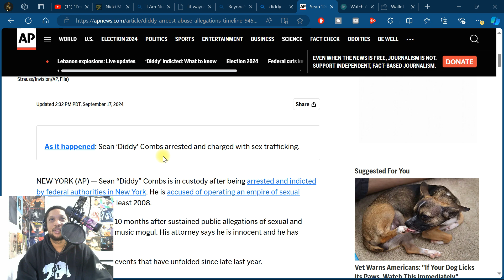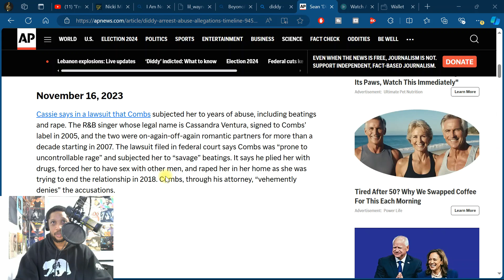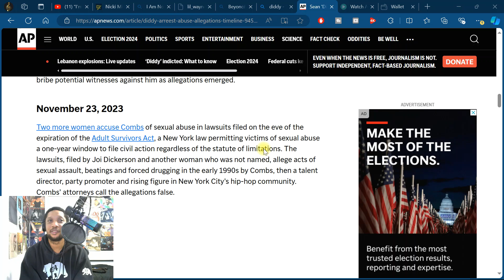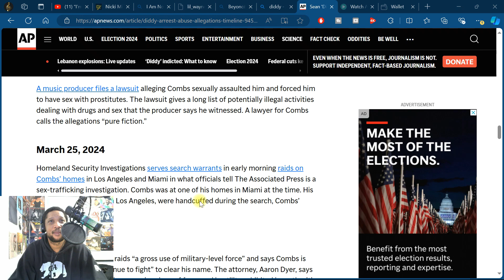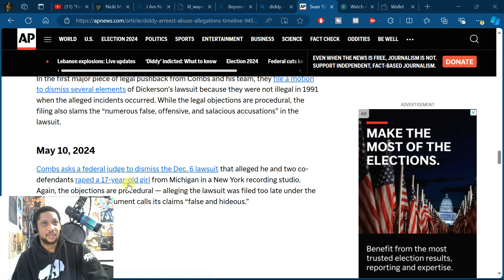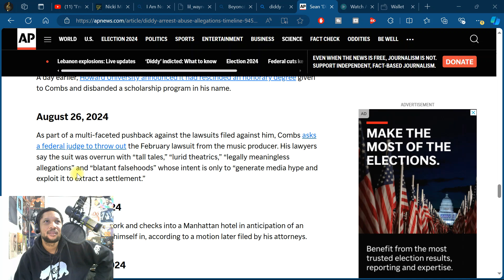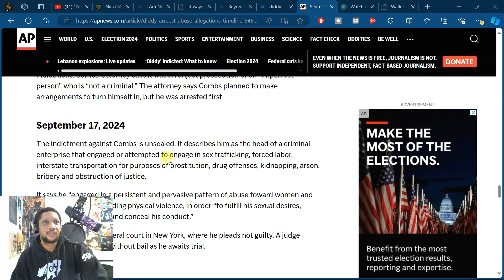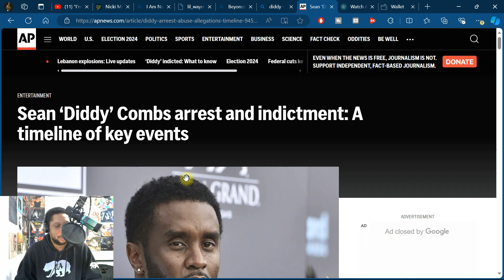Sean ‘Diddy’ Combs arrest and indictment: A timeline of key events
Video was made possible with Movavi Video Editor